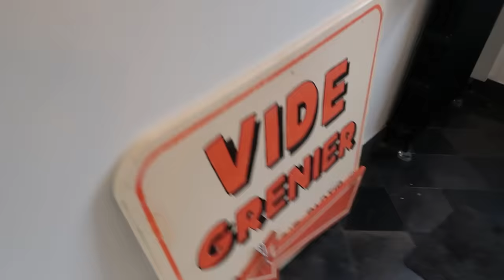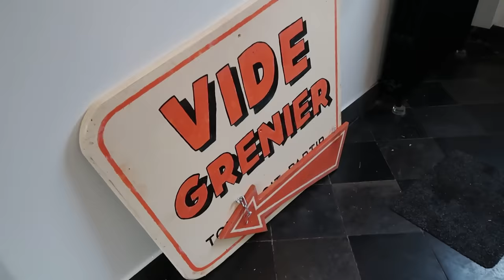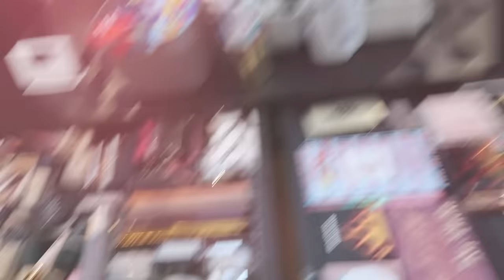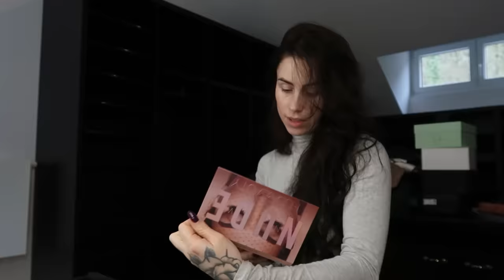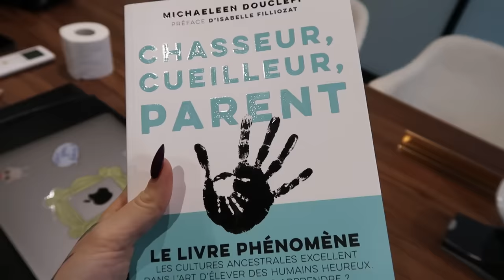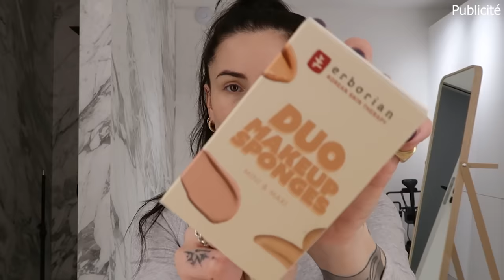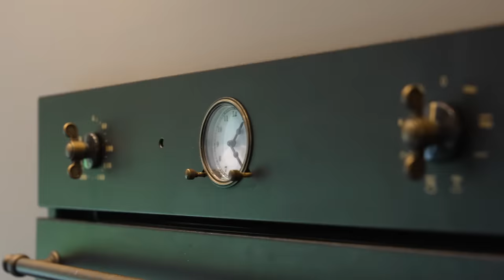Je pars pour de bon…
Ce code est aussi valable dans la boutique à Opéra (Paris) + la livraison est offerte en France et en Belgique. Ce n’est pas tout : dès 50€ avant remise, un duo éponge sera offert !